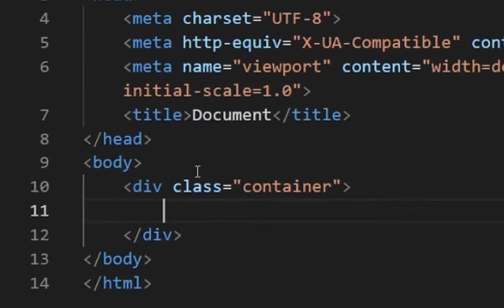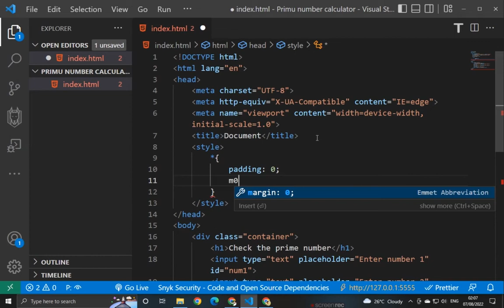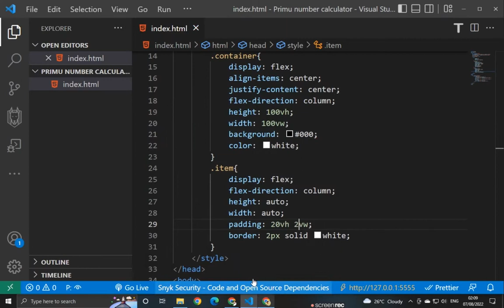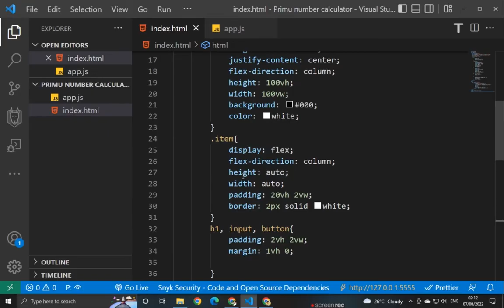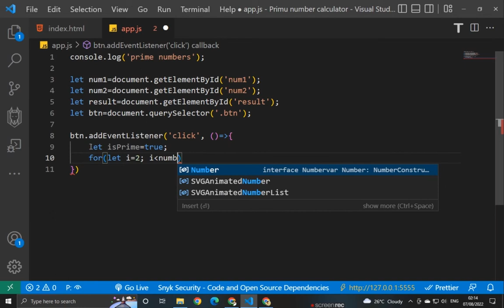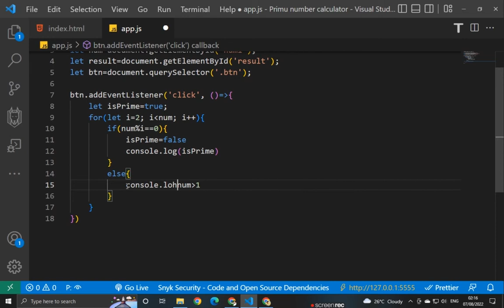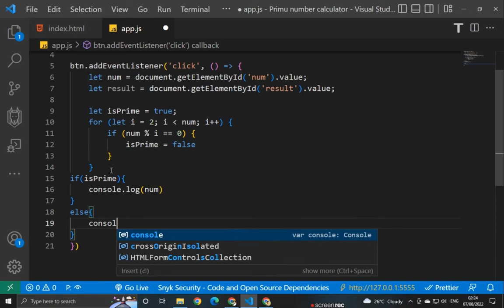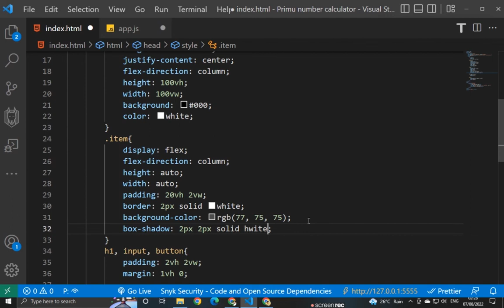Prime number with javascript | How to make prime number checker with JavaScript | HTML | CSS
In this project, you will learn the basics of JavaScript and the logic to find the prime number. The design looks good however I have emphasized more JavaScript than its styles, so the calculator is not completely responsive.

If you wish to make it responsive do it by adding media queries, etc. If you like the project, please hit the like button and Subscribe to the channel for more project ideas.

 Don't hesitate to ask any questions related to the project.